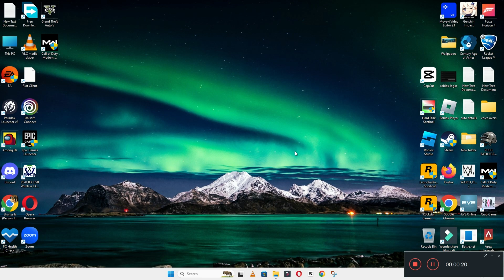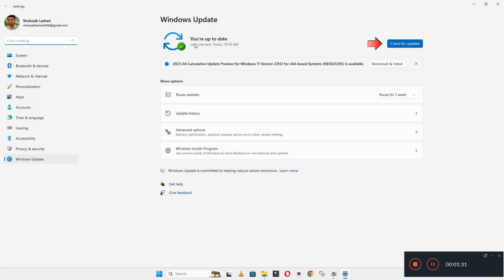Asus Zephyrus G14 Keyboard Not Working